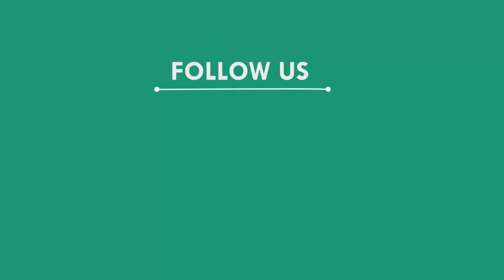ମହିଳା ତହସିଲଦାରଙ୍କ ନାମରେ ଥାନାରେ ମାମଲା, ମୟୁଭଞ୍ଜ || MAYURBHANJ NEWS